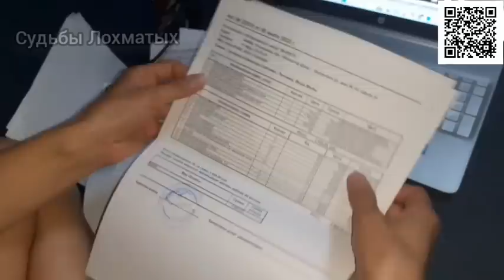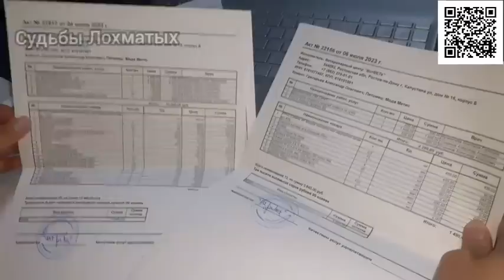Мы постарались помочь и СМЕРТЬ ОТСТУПИЛА! Малышка Мода жива после рискованной операции!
Наша ВЕРА в благополучный исход крепнет! Мы постарались! Огромное спасибо всем, кто не остался в стороне и поддержал нашу надежду на чудо! Малышка Мода ещё в стационаре. Она вполне успешно проходит послеоперационный период и уже скоро вернётся в приют.    Мода, одна из недавно подкинутых к приюту щеночков, заболела. В вечернее кормление она отказалась от еды, упала в миску с кормом, словно не видя ее, а потом долгое время ходила кругами по вольеру, и никак не хотела останавливаться!
Хорошо, что Александр вернулся на время, и нам удалось свозить малышку в клинику! Но что делать дальше? Моде требуется дополнительное КТ-обследование и сложная операция, и даже если мы найдем клинику и специалиста, который сможет провести подобную операцию, как мы все это оплатим? Снова перед нами стоит вопрос жизни и смерти, и в ближайшие часы нам придется решать судьбу этой несчастной малышки. Мы делаем все, что можем, для брошенных и бездомных животных, но мы не Боги. Конечно, мы очень не хотим, прибегать к эвтаназии, но такое дорогое лечение нам не осилить без вашей помощи, Друзья!
Сегодня в приюте 71 хвостатых подопечных!
Мы очень благодарны вам, Друзья, за поддержку приюта!
Тинькофф МИР (работает по "СНГ") 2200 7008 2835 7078
ПСБ МИР  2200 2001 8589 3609
     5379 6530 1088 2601 Райффайзен банк